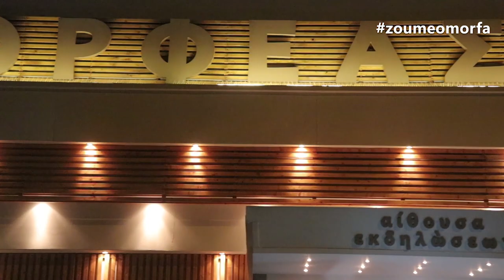Ορφέας/ Αίθουσα Εκδηλώσεων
Εμπιστευθείτε σε εμάς την οργάνωση εκδηλώσεων, βαπτίσεων, γαμήλιων δεξιώσεων και οποιασδήποτε άλλης κοινωνικής εκδήλωσης επιθυμείτε να πραγματοποιήσετε και απολαύστε την αβίαστη διεξαγωγή της σε μία άκρως εορταστική ατμόσφαιρα.

Το μενού μας σας δίνει τη δυνατότητα να επιλέξετε μέσα από μία πλούσια ποικιλία γαστρονομικών επιλογών και να συνθέσετε το μενού της αρεσκείας σας, με παραδοσιακές και μοντέρνες γεύσεις.

Η αίθουσα δεξιώσεων Ορφέας έχει χωρητικότητα 500 ατόμων και είναι κλιματιζόμενη. Η απλότητα συναντά την πολυτέλεια με μοναδικές ανθοσυνθέσεις και διακοσμητικά στοιχεία της επιλογής σας.

Ενημερωθείτε σχετικά με τις προσφορές που σάς παρέχει η Αίθουσα Δεξιώσεων Ορφέας στην Καλλιθέα!

Πατριάρχου Γρηγορίου 69,
176 76 Καλλιθέα
Τηλ. Επικοινωνίας: 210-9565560, 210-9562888, 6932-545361